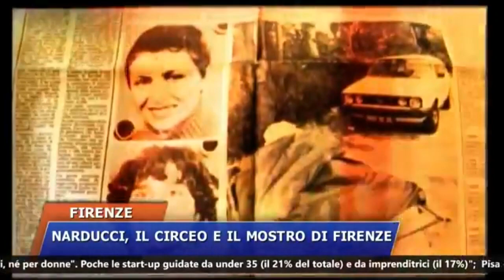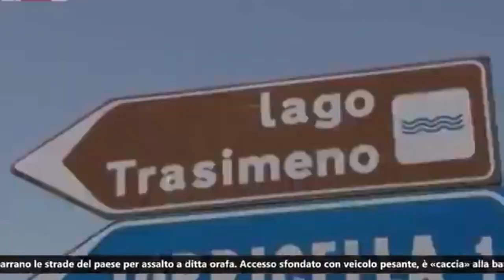Mostro di Firenze - Narducci, il Circeo e il mostro di Firenze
27 ottobre 2022 - Italia 7 - Tgt7